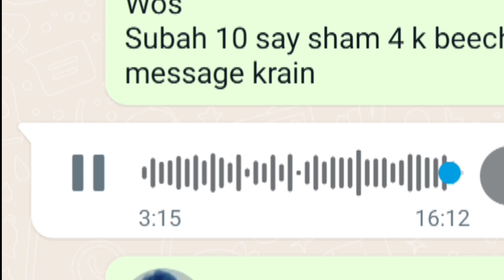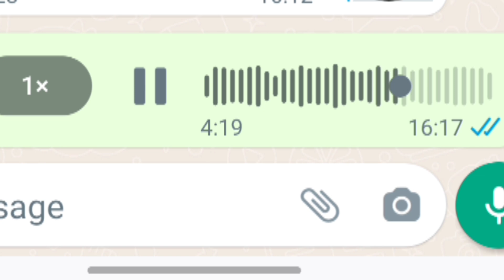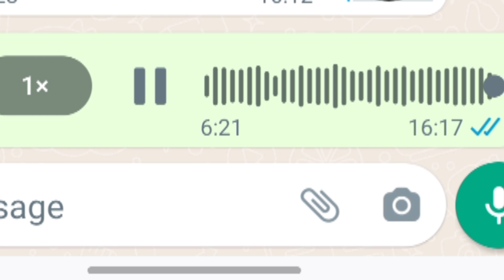Questions and answers on whatsapp